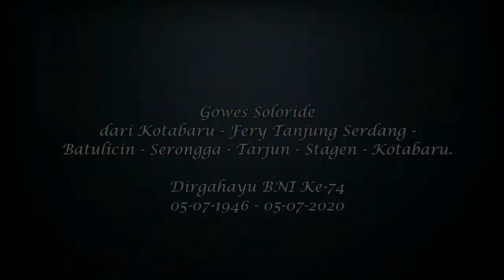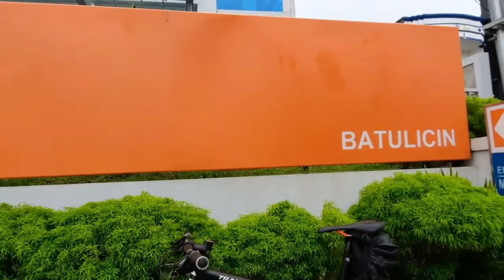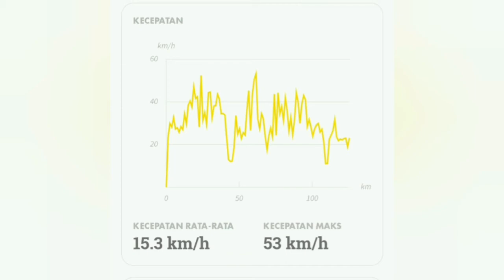Gowes alone antar Pulau (solo-riding) Kotabaru - Batulicin - Serongga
Gowes santuy sendiri dari Kotabaru di Pulau Laut menuju kota Batulicin dan kota Serongga yang ada di daratan Pulau Kalimantan. Rute gowes melalui 2 pelabuhan fery yakni Tanjung Serdang (40 km dari Kotabaru) dan Fery desa Tarjun (20 km dari Serongga).
Gowes bernuansa memeriahkan HUT BNI Ke74 (walau kenyataan nya gowes nya sendirian) karena bertepatan dengan Ulang Tahun BNI 1946 yang ke-74, Dirgahayu BNI semoga semakin jaya.

🎵 little sea - sea of bees
      lost in space - avantasia
      elan - nightwish

Distance   : 125,4 km
Time          :  8j 13m
Elev gain   :  1103 m
Avg speed : 15,3 kpj
Track         : asphalt, gravel, mud
weather     : rainy